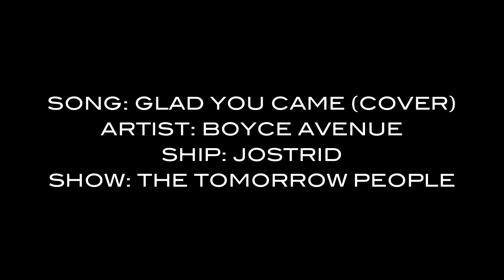John & Astrid | Glad You Came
Show: The Tomorrow People
Ship: Jostrid